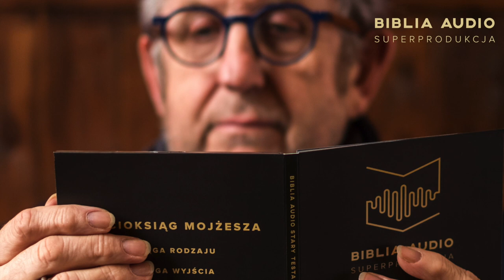BIBLIA AUDIO superprodukcja - Grzegorz Pawlak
Tego głosu nikomu nie trzeba przedstawiać - genialny Grzegorz Pawlak!  W jaką postać wcielił się Grzegorz? Zostawcie odpowiedź w komentarzu 🙏❤️🎧

The Audio Bible super production – polska produkcja rusza na podbój globalnego rynku.

W lutym 2018 roku, po trzech latach pracy, swoją premierę miało największe słuchowisko radiowe w Polsce i Europie – Biblia Audio Superprodukcja. W nagraniach wzięli udział wzięli katolicy, protestanci, agnostycy, ludzie wierzący i niewierzący oraz przedstawiciele niemal każdej grupy zawodowej. Zaangażowano ponad 500 wykonawców, z czego sam zespół aktorski liczył 481 osób, a także 10 000 statystów zgromadzonych w hali widowiskowej Krakowie. Dziś, po niemal dwóch latach od premiery tego wyjątkowego słuchowiska, Biblia Audio może pochwalić się nadzwyczajnymi wynikami: ponad 1,7 mln pobrań, 5 mln wyświetleń (YouTube, Soundcloud, strona internetowa produkcji) i przeszło 100 mln odsłuchanych minut wszystkich pilków audio i video.

Biblia Audio Superprodukcja dotarła do ogromnej grupy polskich odbiorców, jednak twórcy chcą rozpocząć kolejny akt swojej przygody. Ich ambicją jest podbój globalnego rynku przez polską produkcję dźwiękową, dlatego rozpoczęto prace nad anglojęzyczną wersją słuchowiska – The Audio Bible Super Production. Nie będzie to jednak kopia polskiej produkcji. Pod kątem realizacyjnym autorzy idą o krok dalej, zapowiadając pierwsze na świecie słuchowisko biblijne wykorzystujące technikę dźwięku 3D.

Marka rozpoczęła współpracę ze studiem dźwiękowym Formosa Studios (Los Angeles, CA), które realizowało dźwięk w hollywoodzkich filmach (m.in. Frozen 2, Blade Runner 2049, Deadpool 2) i grach komputerowych (np. Call of Duty, Battelfield, The last of us). Wspólnie z Formosa Studios zrealizowana została już Apokalipsa Św. Jana, a aktualnie trwają przygotowania do realizacji całości The Audio Bible. W nagraniach udział weźmie ponad 120 profesjonalnych aktorów, prowadzone są także rozmowy z agentami hollywoodzkich gwiazd.

The Audio Bible super production 💒✝️

We're creating the most innovative Audio Bible in the world! ❤️💪

Use headphones and experience 3D sound. 🙏🏿🎧😮

About the project:
Our goal is to record the following language versions: American English, Spanish, Italian and Portuguese. American English is our first step to reach our dreams. We already got the copyright for the New American Bible from The United States Conference of Catholic Bishops.

The project will be implemented with the support of the Pontifical Council for Culture under H.E. Cardinal Gianfranco Ravasi. READ A LETTER OF INTENT (English translation on page 4):

Join us to create a digital monument of culture that will be passed on to future generations.
Become a part of an exceptional audio play.
The AUDIO BIBLE super production is your place in history.

🙏 🙌🏽 ❤️ BibliaAudio PismoŚwięte Biblia O Projekcie
Reżyseria: Krzysztof Czeczot
Reżyseria Nagrań: Leszek Zduń Maciej Zych Józef Pawłowski
Muzyka: Adam Walicki oraz Maciej Zych, Jan Jędrzejczyk
Instrumenty: Bart Pałyga, Szymon  Szermiej, Wojciech Lubertowicz
Sopran: Aleksandra Klimczak
Reżyser obsady: Agnieszka Kudelska
Video: Łukasz Jaśniak
Redakcja tekstu: Piotr Czeczot
Na Podstawie Tekstu: Biblii Tysiąclecia (Wydanie 5), Wydawnictwa Pallottinum
Koproducenci: Narodowe Centrum Kultury, Narodowy Instytut Audiowizualny,
Partner Główny: Lotos.
Partner Technologiczny: Orange Polska.